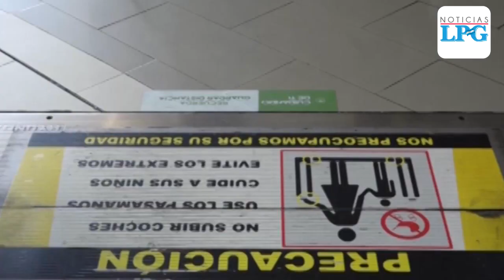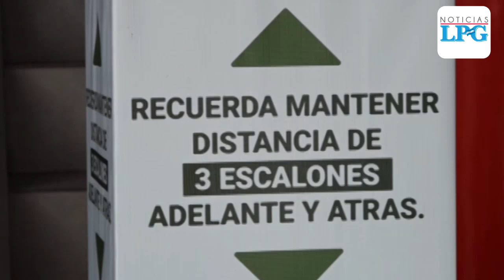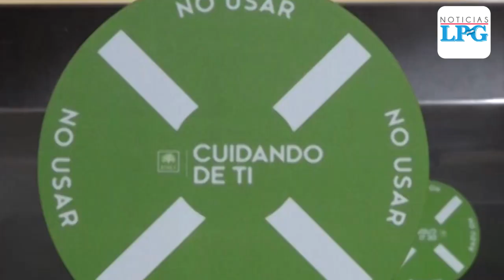Conozca el protocolo de reapertura para centros comerciales en El Salvador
El Salvador intensificó de golpe este lunes su reactivación económica tras cinco meses paralizada por la pandemia del coronavirus SARS-CoV-2 y luego de que el Supremo declarara inconstitucional un plan de desescalada del Ejecutivo, por lo que las autoridades apelan a la responsabilidad individual de los ciudadanos para evitar un rebrote de contagios.

¡Visítenos!